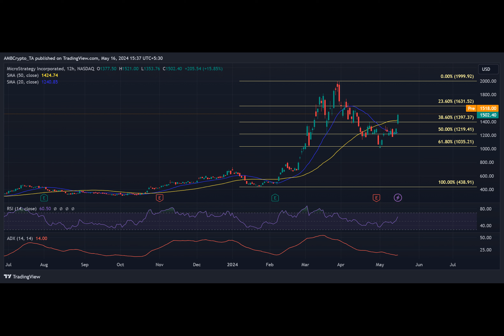Microstrategy stock [MSTR] reclaims $1500 DESPITE Jim Cramer’s advice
Have you ever wondered if Jim Cramer, the fiery host of CNBC's Mad Money, would ever advise investing in MicroStrategy Inc. stocks instead of Bitcoin itself? Well, that's exactly what happened recently!